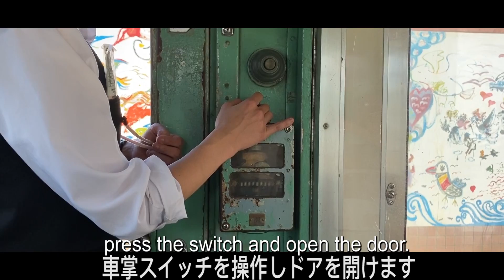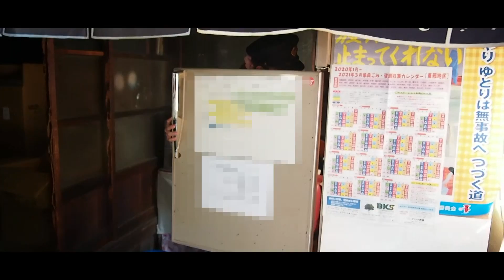【車掌のデイリールーティン】銚子電鉄 〜A railroad worker's daily routine〜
リクエストにあった動画を作ってみました❣️
鉄道における仕事内容は各社、各作業員、細かく違うと思いますが
この動画では銚子電鉄におけるあるスタッフの仕事をざっくりと紹介しております👀
チラッと覗き見する感覚で楽しんでもらえると嬉しいです☺️
そして最後にお知らせも🌈

 動画で銚電のPRがんばります💪

変わった商品売ってます。
【👇ショッピングはコチラからポチっ！】

自己紹介🚃
千葉県の銚子市を走る「銚子電気鉄道」です。
鉄道事業は常に赤字経営。
副業で始めた「ぬれ煎餅」、最近では「まずい棒」で生計を立てるも
昨今のコロナ禍で破産寸前😭

We are "Choshi Electric Railway" (railway company) that runs in Choshi City, Chiba Prefecture, Japan.
Our company is always in the red.
The company is about to go bankrupt because of Coronavirus.
That may save us.

何でも売ります❗️ちょっと変わったものも売っています。
みなさんの「ポチっ」が我々を救います❗️

 ★映画「電車を止めるな！」もよろしくお願いします！
完成したのに上映場所がない！ 上映して応援いただける会場を募集中！🙇‍♂️🙇‍♀️ 劇場がどこも空いてない状況で激辛（げきつら）😭です。
【👇チケットはコチラからポチっ！上映場所のご相談もこちらから】

出演：袖山里穂
撮影・編集：こまき